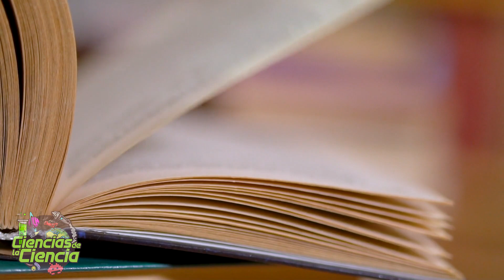¿Son el Espacio y el Tiempo una Ilusión?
En este vídeos os llevamos a explorar una de las preguntas más intrigantes del universo: ¿Son el espacio y el tiempo tal como los conocemos una ilusión? Acompáñanos en un fascinante viaje a través de la teoría de la relatividad de Einstein y el espacio-tiempo de Minkowski, donde el pasado, el presente y el futuro podrían no existir como lo imaginamos. Descubre cómo nuestra percepción de la realidad podría ser solo una construcción mental y cómo la gravedad deforma la estructura del cosmos. Desde la relatividad hasta los agujeros negros, este vídeo promete desafiar tus ideas sobre la realidad. ¡No te lo pierdas!

𝓜𝓾𝓬𝓱𝓪𝓼 𝓰𝓻𝓪𝓬𝓲𝓪𝓼

𝓙𝓙 😘👌